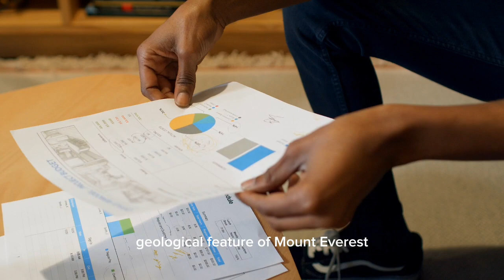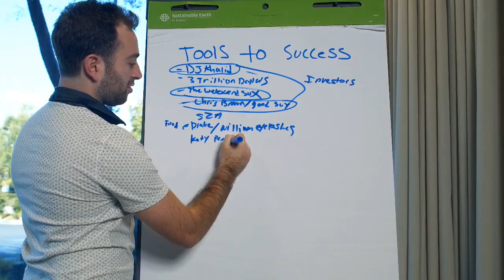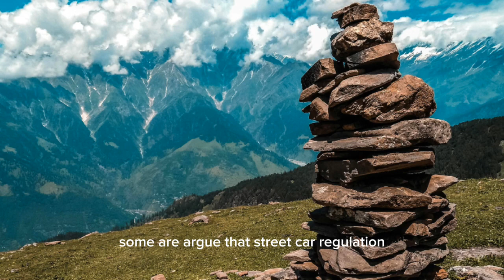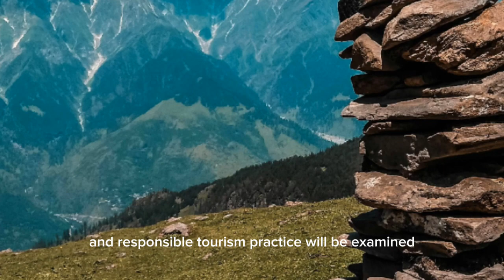Podcast|| Conquering Everest: A Journey to the Top of the World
**Conquering Everest: A Journey to the Top of the World**

**Introduction**

Mount Everest, the highest peak on Earth, standing tall at a staggering 8,848 meters (29,029 feet) above sea level, has captivated and challenged humanity for over a century. It's a place of unimaginable beauty and immense peril, where every step is a test of human endurance and resilience. In this comprehensive article, we embark on a journey to explore the geological, historical, and contemporary significance of Mount Everest, and the complex challenges it faces in the 21st century.

**Part 1: A Geological Colossus**

Mount Everest, nestled in the Himalayas, isn't just the Earth's highest peak; it's a testament to the immense power of plate tectonics. The Himalayas, including Everest, were formed by the ongoing collision of the Indian and Eurasian tectonic plates. This collision continues to thrust Everest skyward at a rate of around 4 mm per year. The geological history of the Himalayas is a fascinating story of the Earth's forces at work over millions of years.

Everest isn't static; it's continuously changing due to geological forces. Powerful earthquakes and glacial movements continuously reshape the mountain, presenting significant dangers to climbers and infrastructure. The collision of the Indian and Eurasian plates is the primary force driving the upward growth of the Himalayas, which includes Mount Everest, the highest point on Earth. Understanding this geological process gives insight into the formation of the world's tallest peak.

**1.1 Geological Formation of Mount Everest**

Mount Everest, part of the Himalayan mountain range, was formed millions of years ago as a result of the Indian Plate colliding with the Eurasian Plate. This collision continues to push the Himalayas skyward, raising Everest by about 4 mm per year.

The collision between the Indian and Eurasian tectonic plates began around 50 million years ago. As the Indian Plate moved northward, it started to collide with the Eurasian Plate. The enormous pressure and friction from the collision caused the Earth's crust to fold and uplift, giving rise to the Himalayas.

As the Indian Plate slides beneath the Eurasian Plate, it also causes intense seismic activity in the region. The force generated by the movement of these two plates is responsible for the towering height of Mount Everest. This geological process is still ongoing, and it continues to shape the Himalayas, making them one of the youngest mountain ranges on the planet.

**1.2 Geological Features of Mount Everest**

Mount Everest is a geological marvel, with various features that highlight its formation and ongoing changes. Some of the notable geological features of Everest include:

- **The Summit**: The peak of Mount Everest, known as the summit, is the highest point on Earth. It is covered in snow and ice year-round, with temperatures dropping as low as -80°F (-62°C) during the winter months.

- **The Khumbu Glacier**: This glacier is the highest glacier in the world and is situated on the southern slopes of Mount Everest. The Khumbu Glacier is a moving river of ice, constantly shifting and changing the landscape.

- **The Lhotse Face**: One of the most challenging parts of the climb, the Lhotse Face is a steep and icy slope that descends from the summit of Mount Everest towards the South Col.

- **The Hillary Step**: Named after Sir Edmund Hillary, the first person to reach the summit of Mount Everest, the Hillary Step is a 12-meter (39-foot) rock wall located just below the summit. Climbers must navigate this near-vertical rock face to reach the summit.

- **The South Col**: Located at an altitude of 7,906 meters (25,938 feet), the South Col is a small saddle-shaped plateau. It is the point where climbers on the Southeast Ridge route make their final camp before attempting the summit.

**1.3 Geological Activity and Everest's Future**

Everest's geological activity poses both risks and opportunities. While the collision of tectonic plates has resulted in the towering height of Everest, it also leads to frequent earthquakes in the region. These earthquakes can trigger avalanches and rockfalls, posing significant dangers to climbers.

Additionally, the movement of glaciers on Everest's slopes is continually reshaping the mountain. The Khumbu Icefall, in particular, is notorious for its constant movement, creating a challenging and ever-changing obstacle for climbers.

Interview: Dr. Piotr Nowak, a renowned geophysicist specializing in the Himalayas, will share his insights on the ongoing geological activity and its implications for Everest's future.